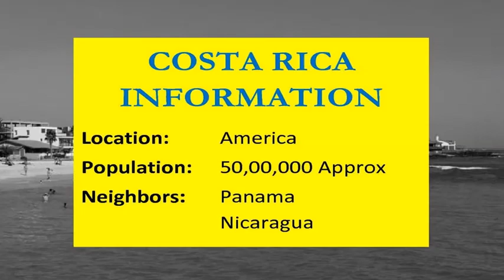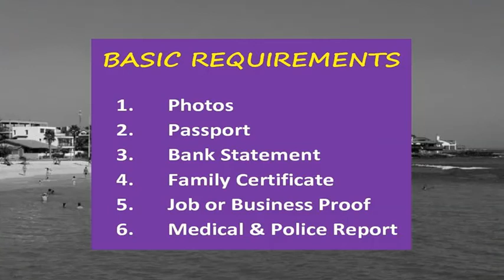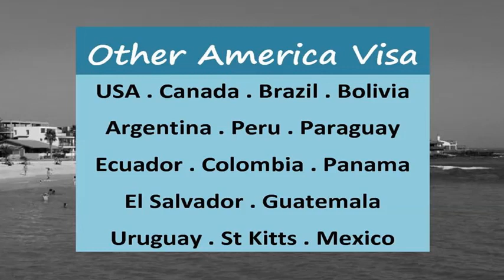Costa Rica Visa for Pakistani l Contact us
How to Apply l How to Get
COSTA RICA l NORTH AMERICA
Visit Visa l Tourist Visa

EMBASSY FEES l PROCESS l REQUIREMENTS
From Pakistan l For Pakistani l In Pakistan